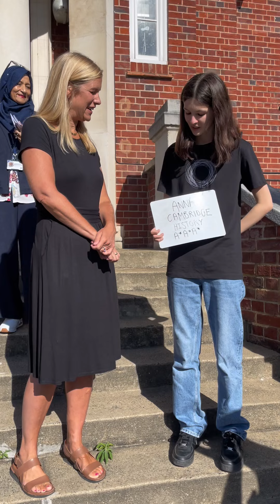Ellie Reeves MP speaking to A-Level students from SHF6 joint sixth form in Sydenham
Ellie Reeves MP for Lewisham West and East Dulwich speaking to students Chichi and Anna from SHF6 joint sixth form of Sydenham School and Forest Hill in Sydenham about their A-level results and next steps.